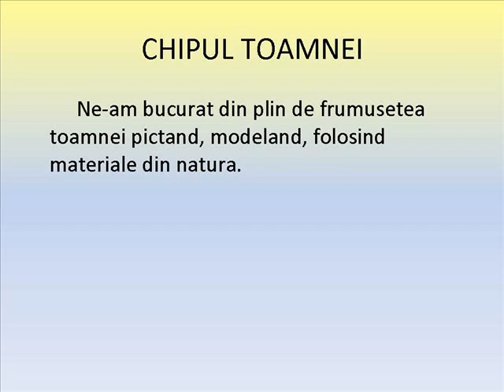Movie CHIPUL TOAMNEI STANA MIHAELA